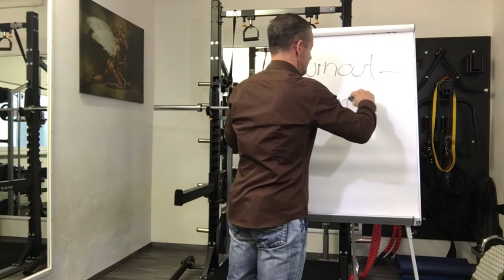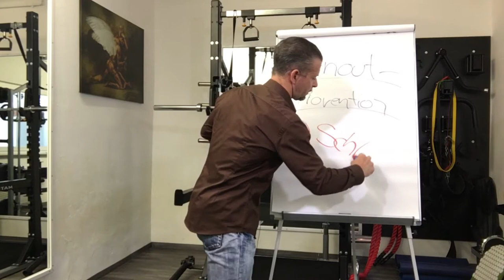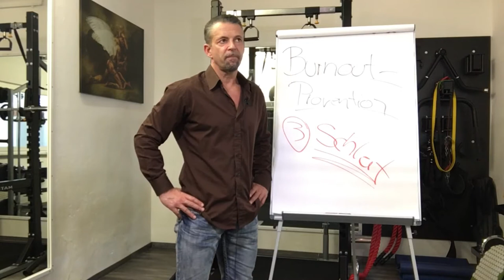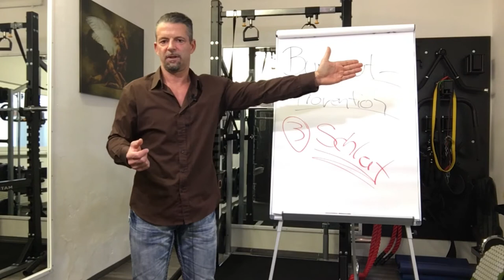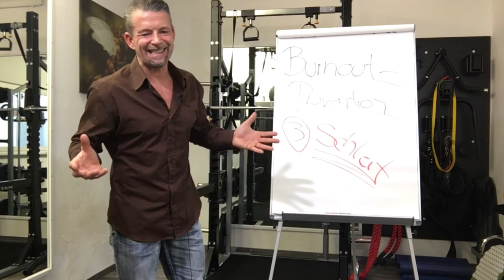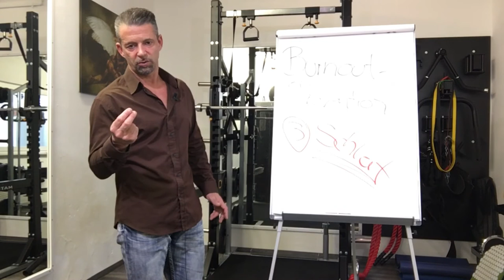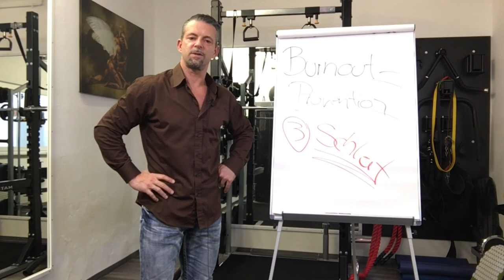BURNOUT PRÄVENTION 3 (Schlaf)